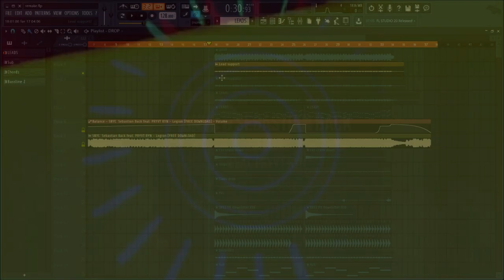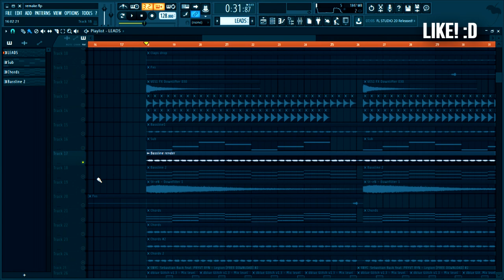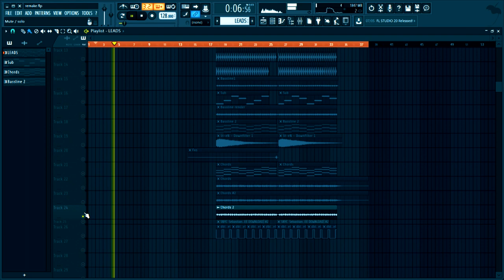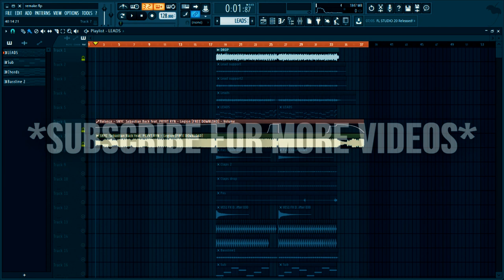SNYC & Sebastian Back feat. PRYVT RYN - Legion [REMAKE FLP] Progressive House +Vocal